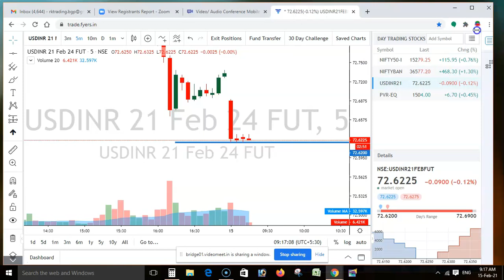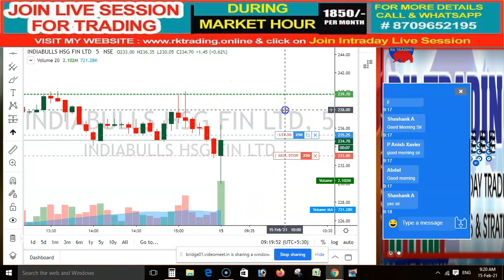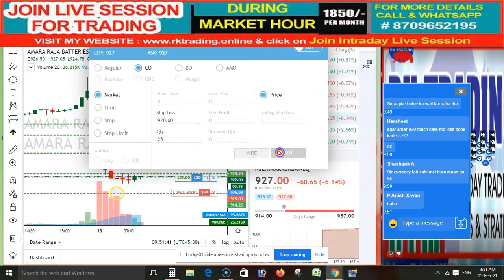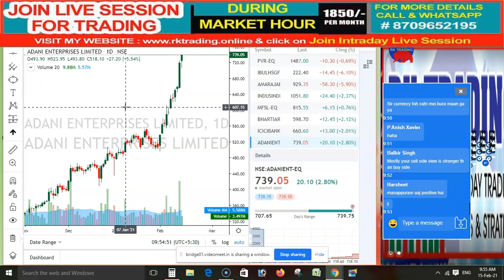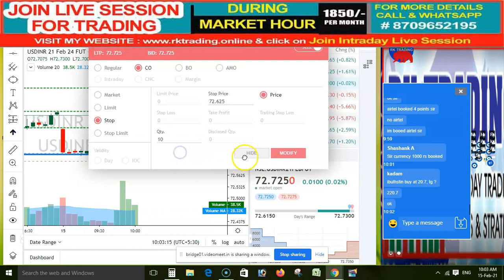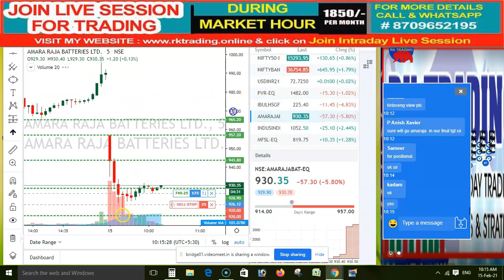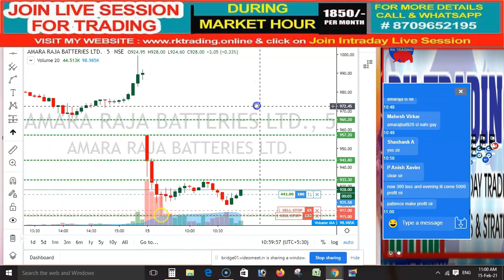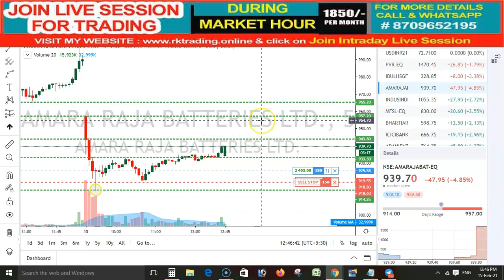INTRADAY LIVE SESSION FOR 15TH FEB 2021